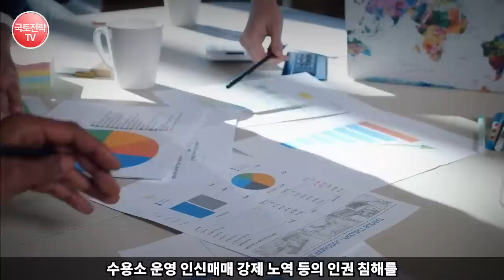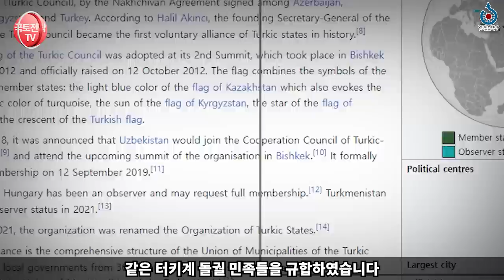터키 대통령 충격 선거 결과에 중국당국이 초긴장하는 이유 - 갑자기 한국 찾는 영연방 지도자들“한국이 해결할 수 있어”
"터키(튀르키예) 대통령 선거 결과와 함께 중국과 신장위구르 문제로 초긴장 상황이 예상되는 동북아시아의 지정학적 변화를 알아보세요. 또한 G7 히로시마 회담을 앞둔 저스틴 트뤼도, 보리스 존슨 전 영국 총리 등 세계 리더들의 한국 방문과 관련된 이슈를 분석합니다. 이번 영상에서는 핵심 내용과 예측, 그리고 급변하는 동북아시아의 동향에 대해 알려드립니다."

터키대통령선거 중국 신장위구르 동북아시아 지정학적변화 G7히로시마회담 저스틴트뤼도 보리스존슨 한국방문 세계리더 동향분석 국제이슈 * 영상의 내용 중에는 일부 사건에 대한 개인적 의견과 제안 혹은 개인적 의견이 반영된 해석이 담겨 있을 수 있음.